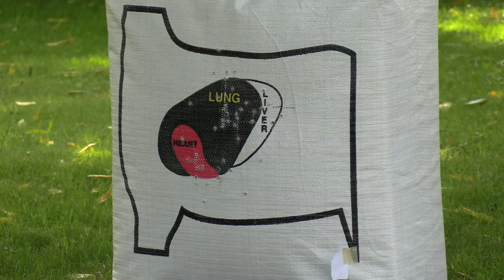The Annual - Volume 2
In this video you will see the best footage I was able to take in 2022, while I was either in the field or in the studio.